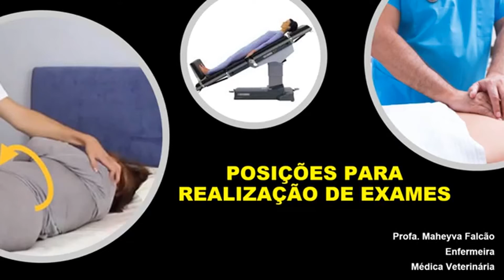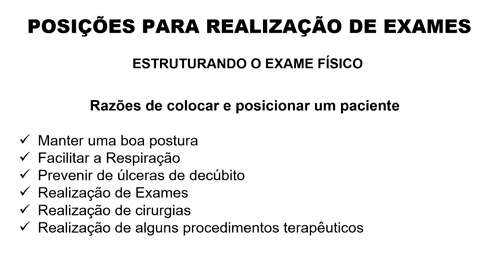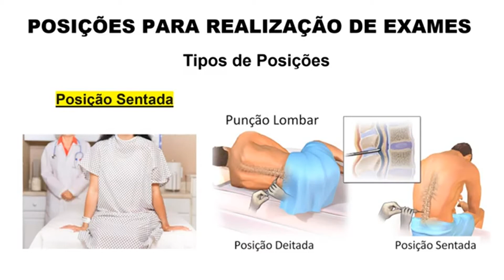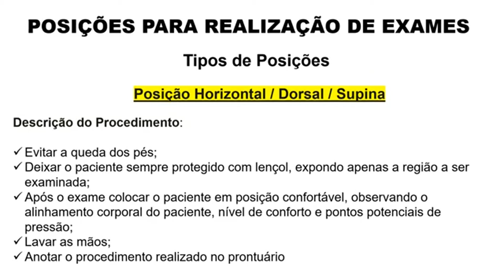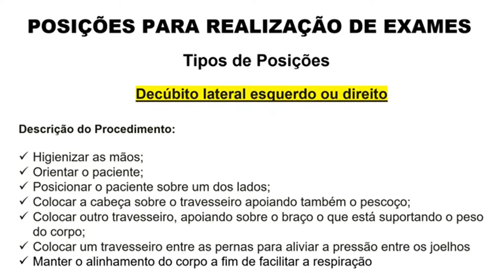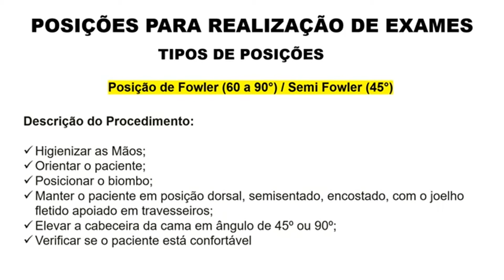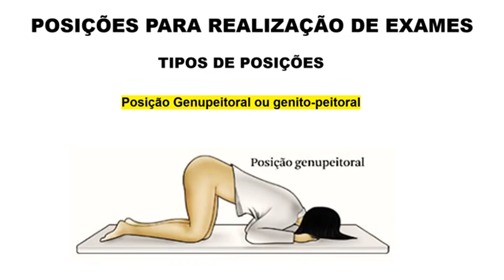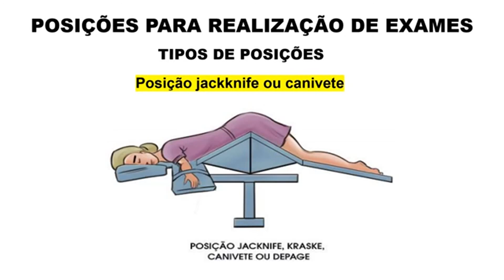1ª Aula - Preparação para exames: Posicionamento de exames